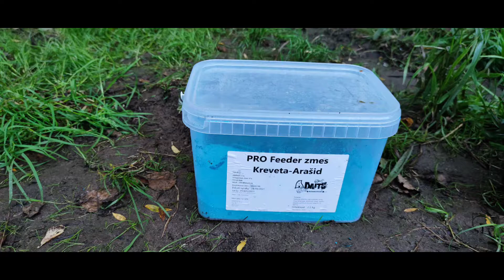Berounka po druhé s Legendary !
Test rady Legendary noviniek na rok 2022 Legendary Peach a Pear. Jan a Radek nový člen teamu to bombuju zase na pána !
Autentické video Jana Vystrčila tak ako to zažil pri vode.
Jankové slová : celý život lovím ryby no tento rok som si začal plniť s A Baits sny !!!